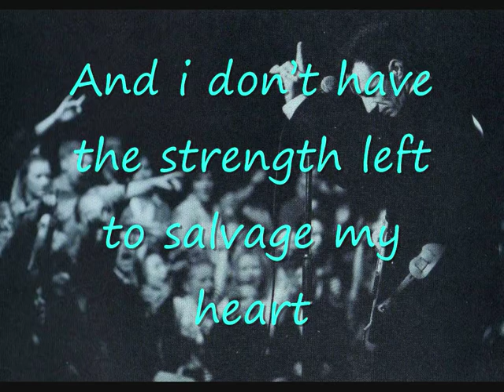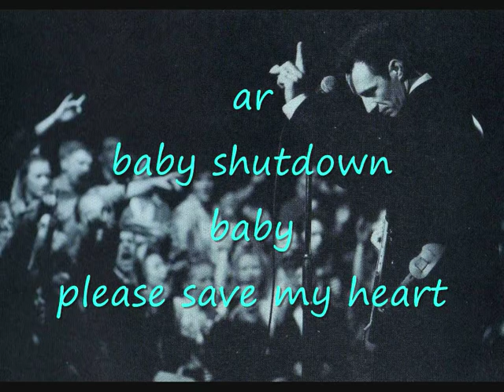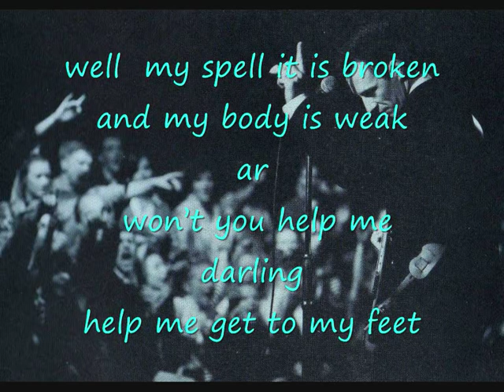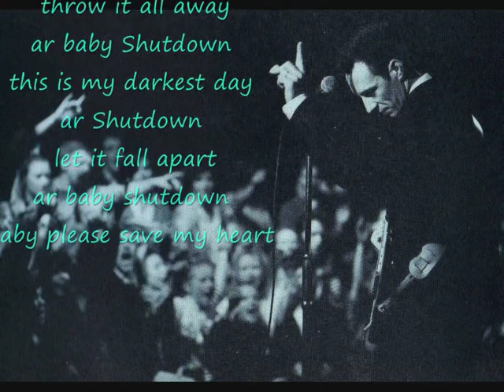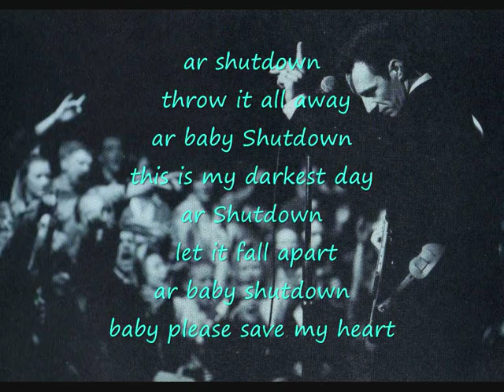phil jones (up and running) - shutdown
up and running
from the double cd
phil jones collection